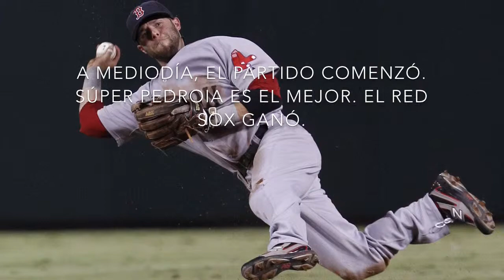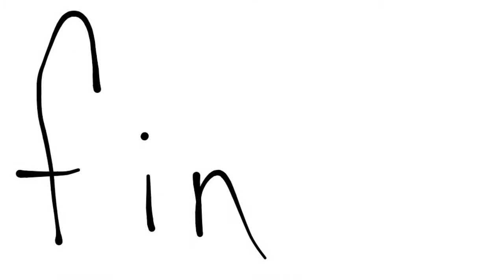Súper Pedroia--Spanish Project 2015